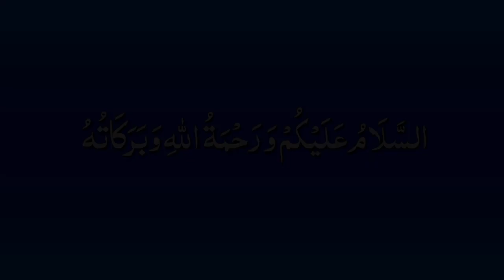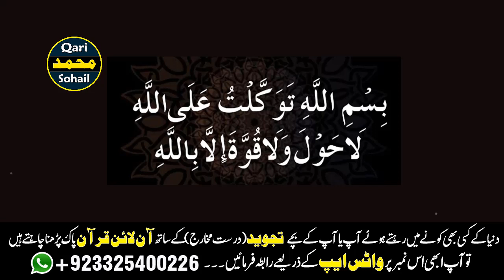ghar se nikalte waqt is dua ko parhne k 4 bare faide | beautiful hadees in urdu hindi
Assalam O Alikum To All Brothers & Sisters

Jazak Allaho Khaira,

↪►► All Of About Islamic Wazaif,Islamic Information,Islamic Solution,Online Istikhara,Online Quran Classes,

Follow Qari Muhammad Sohail on Facebook Page:-

 ❤❤❤Follow Me❤❤❤

ALLAH HAFIZ